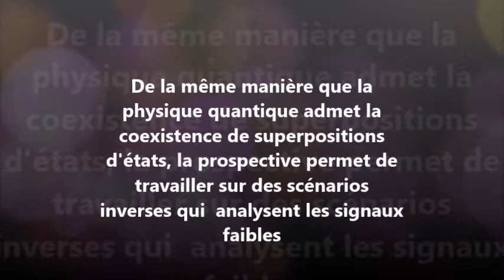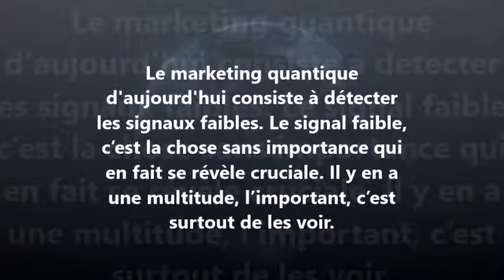Quantum Marketing - prospective et signaux faibles par Philippe CAHEN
De la même manière que la physique quantique admet la coexistence de superpositions d'états, la prospective permet de travailler sur des scénarios inverses qui  analysent les signaux faibles

Le marketing quantique d'aujourd'hui consiste à détecter les signaux faibles. Le signal faible, c’est la chose sans importance qui en fait se révèle cruciale. Il y en a une multitude, l’important, c’est surtout de les voir.

Philippe CAHEN